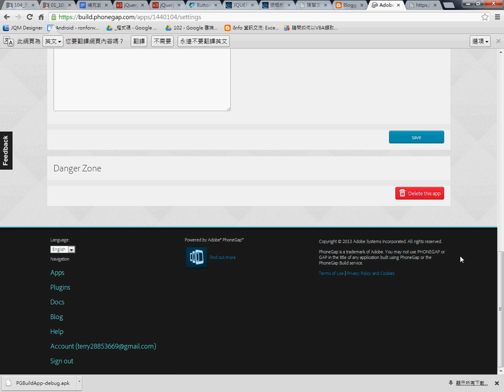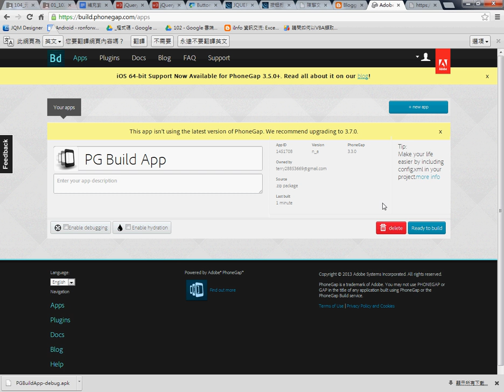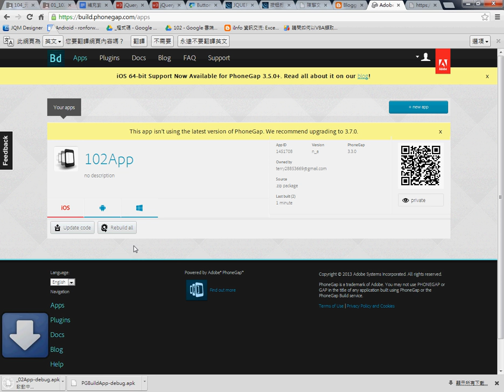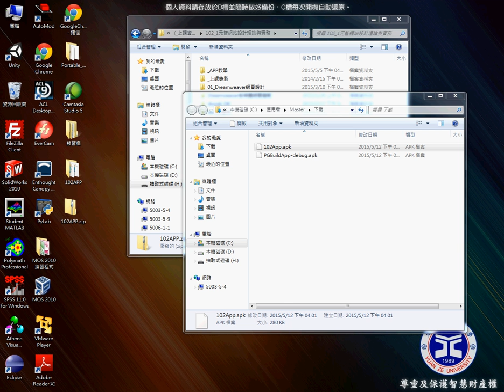13 如何刪除舊APP與上傳新的APP